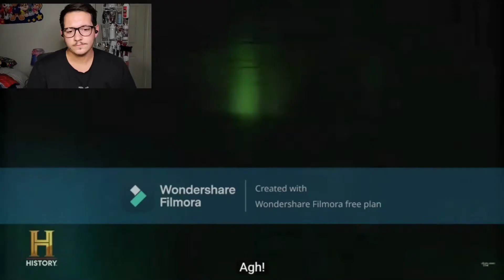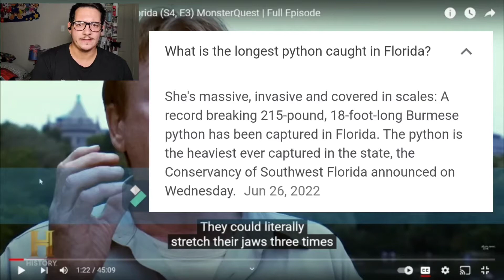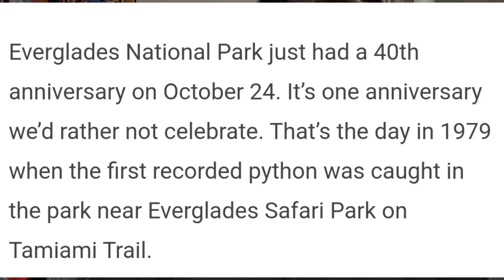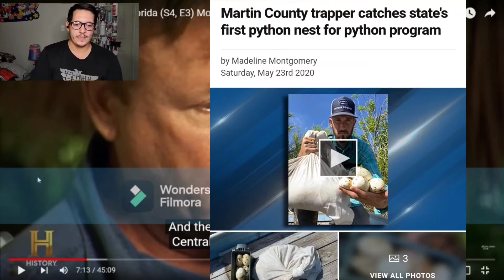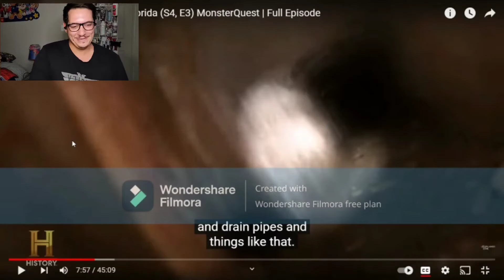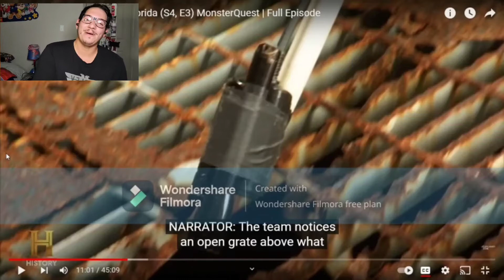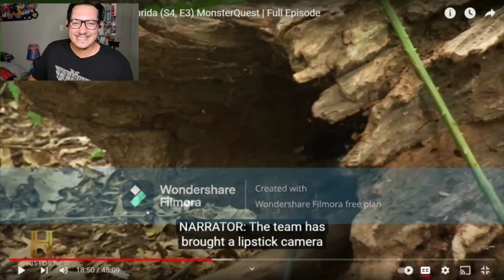Pythons in New York?? Monsterquest reaction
I watched an old favorite show from my youth, monsterquest from the history Channel! Looking back on this show now really made me wonder what kind of crazy things I used to believe as a kid. I hope you enjoy!